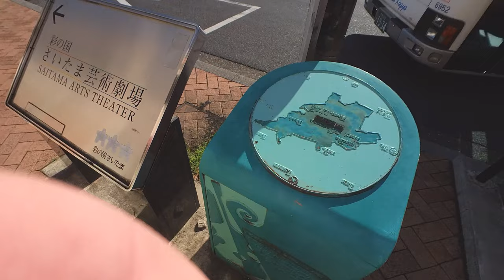Walking in Saitama - Knowing around Yono Honmachi Station (2023.08.27)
Walking from Yono Honmachi Station, around the station area.

About Yono Honmachi Station
Yono Honmachi Station is a passenger railway station on the Saikyo Line located in Chuo District, Saitama, Saitama Prefecture, Japan, operated by the JR East.
This station is located between Minami Yono Station and Kita Yono Station.